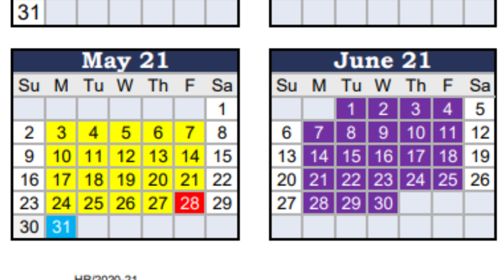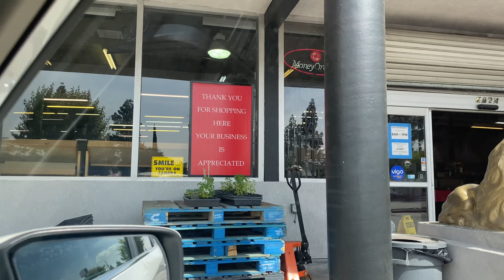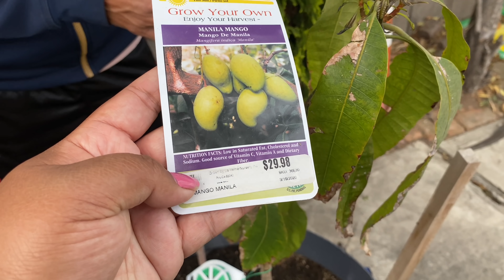KHMER PAPAYA PARK STOCKTON & MANILA MANGO CONTAINER ផាកបុកល្ហូងខ្មែរនៅអាមេរិច ស្វាយពុំសែនក្នុងផើង​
EP#320 As school ✏️ prepare to open we have to decide whether to send Naly to campus or continue distance learning. Stop by Angel Cruz park 🌳 to pick up some Khmer style icee and sweets 🍧 Manila mango 🥭 soil change. វគ្គទី 320 សាលារៀនគេជិតបើកវិញហើយ តើគួរអោយកូនទៅសាលារៀនឬបន្តរៀននៅផ្ទះ❓ទៅផាកបុកល្ហុងទិញទឹកកកឈូសនឹងបង្អែម ហើយដូដីដើមស្វាយពុំសែន 🥭

pickled tamarind
pickled santol
pickled baby mango
pickled plum mango
pickled gooseberry
pickled jujube
pickled Thai olive
pickled sour grape
Cambodian beef jerky
Cambodian beef sausage (kwako/twako)
Thai Isan pork sausage (sai krok Isan)